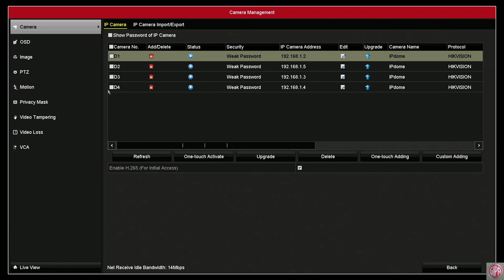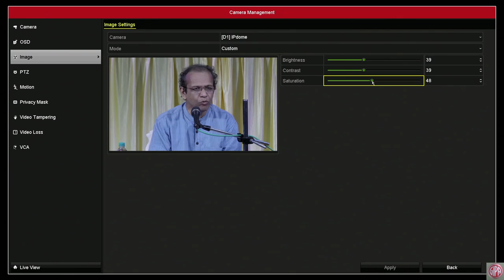Day - 1/1 Advaita Vedanta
Lecture by Satavadhani Dr R Ganesh
On : 3rd March 2020